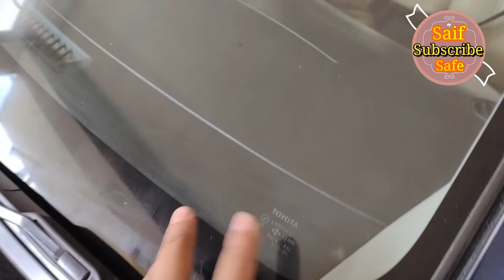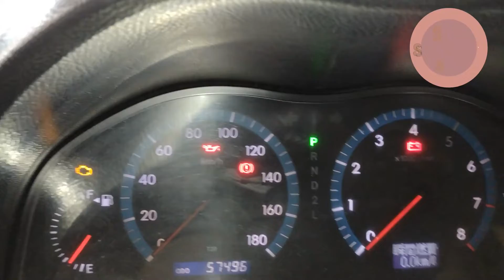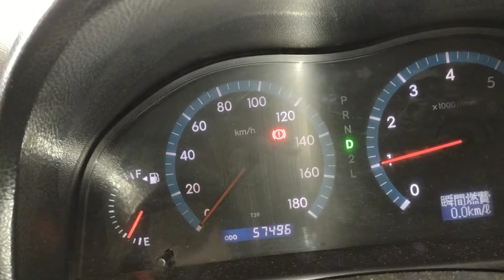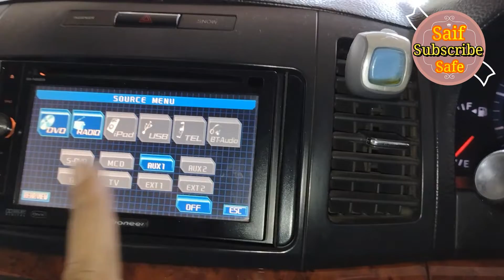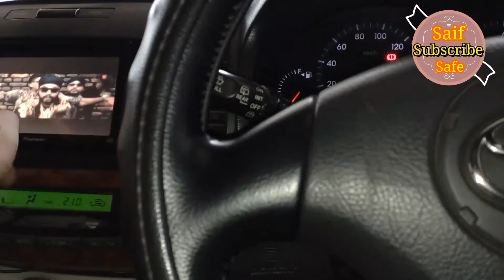What to keep in mind when buying an old car || পুরাতন গাড়ী ক্রয় করার সময় কি কি বিষয় মাথায় রাখবেন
Always doing better for everyone.